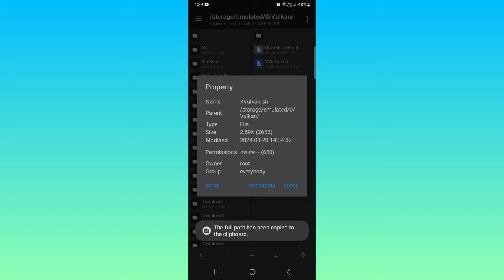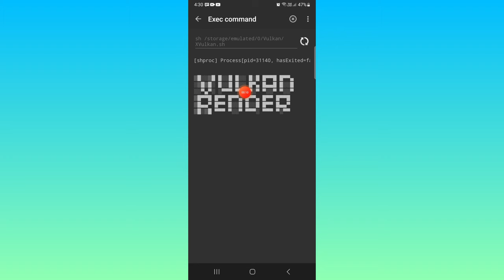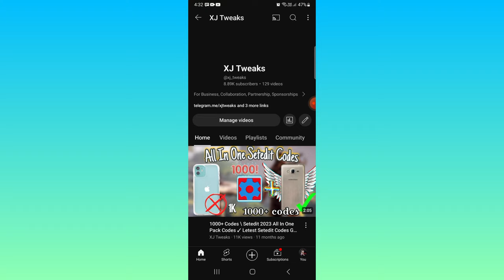VULKAN RENDER : For Maximze Gaming Performance & Rendering Quality To Improve FPS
Check out this video on how to utilize Vulkan render for Android to boost performance and FPS in your games! Learn the best Tweaks and Module settings to achieve stable FPS and enhance your overall gaming experience.

CHAPTERS

0:00 Intro
0:08 Installation
0:36 Earning BOT
1:02 Installation Brevent
2:29 Gameplay Test
3:53 SUBSCRIBE

ignored Tags :

• enable angle renderer
• enable rendering angle
• enable vulkan
• enable vulkan android
• enable vulkan api android
• enable vulkan genshin impact
• enable vulkan rendering on genshin impact
• how to enable vulkan genshin impact
• how to enable vulkan graphics on android smartphone
• how to enable vulkan in android 11
• how to enable vulkan in android 13
• how to enable vulkan in bgmi
• how to enable vulkan in genshin impact
• render skia vulkan
• vulkan
• vulkan enable
• non root tweaks
• set edit tweaks
• setedit app tweaks
• xj
• xj tweaks
• xj tweaks brevent codes
• xj tweaks fps
• xj tweaks gpinr module
• xj tweaks new video
• xj tweaks no root
• xj tweaks overclock
• zexpo tweaks
• zx tweaks
• zx tweaks overclock
• android
• cara overclock android tanpa root
• how to overclock mobile without root
• overclock android phone without rooting
• overclock smartphone without root
• overclocking cpu android no root